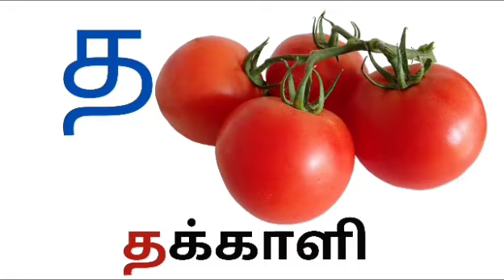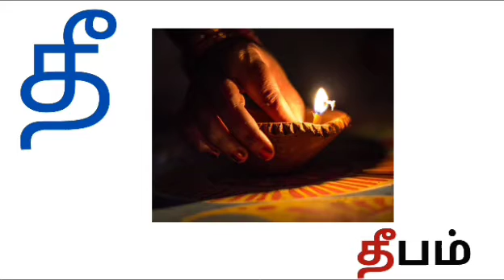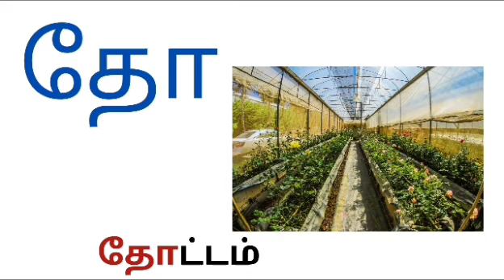தமிழ்-உயிர்மெய்எழுத்துக்கள்- "த" - வரிசை